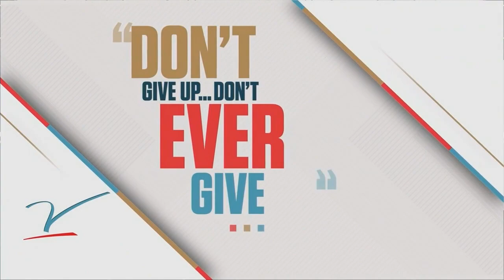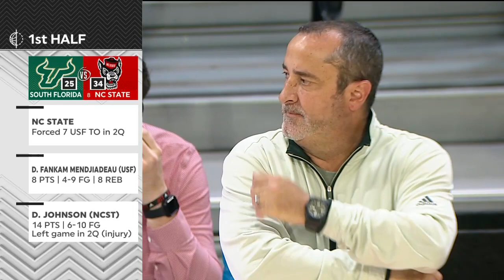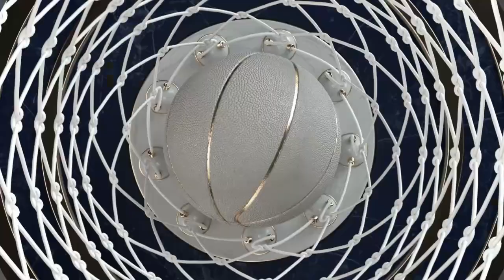2022.12.11 South Florida Bulls at #8 NC State Wolfpack Women's Basketball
South Florida Bulls at #8 North Carolina State Wolfpack Women's Basketball